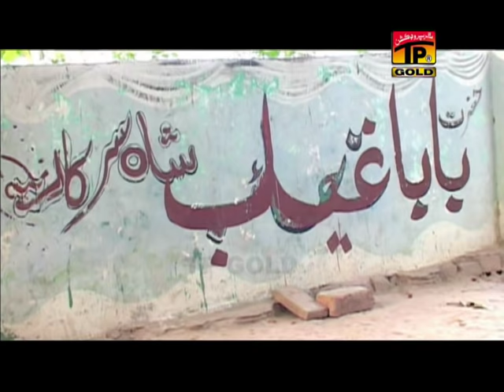Wajid Ali Baghdadi | Mahi Mera Rutha Wadaye Main Kithon Taveez Likhavan | Thar Production (TP Gold)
Wajid Ali Baghdadi - Dil Majboor -  Album 16 - Saraiki Best Song - Thar Prodcution